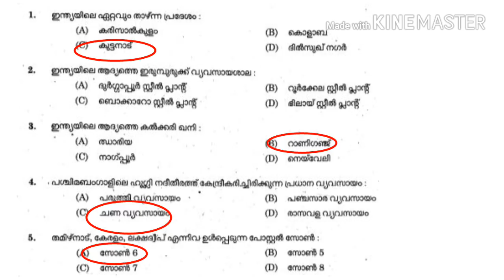KERALA PSC||LAB ASSISTANT ||ASSISTANT GRADE|| PREVIOUS Q&A G.K //36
Previous questions & explanations kerala psc gk